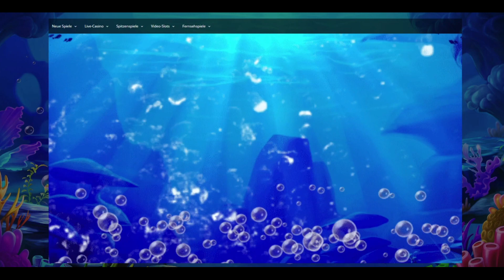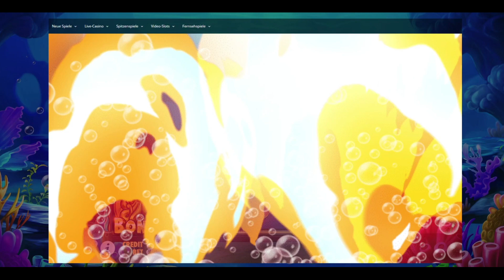Release the Kraken 2 Bonus kaufen